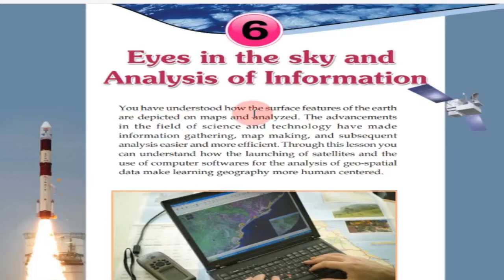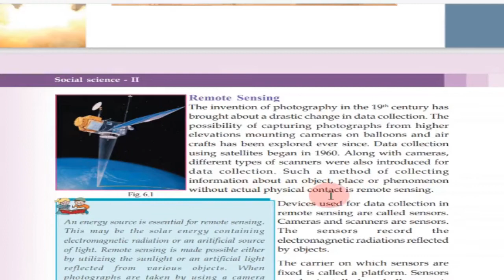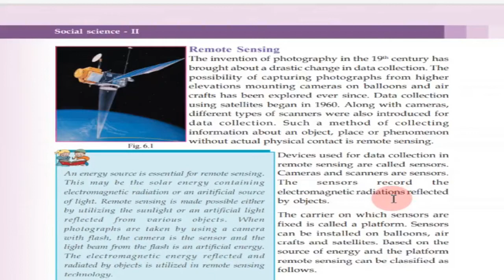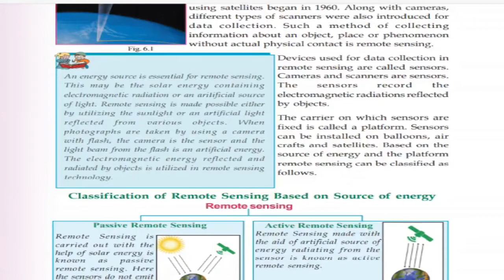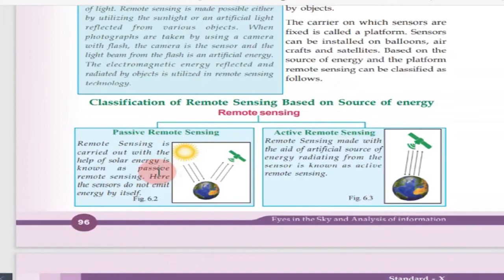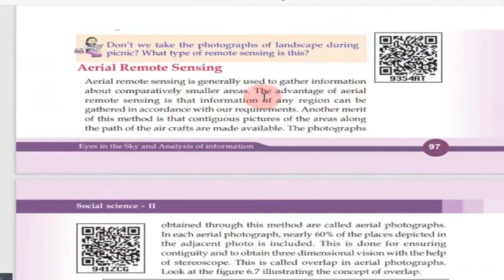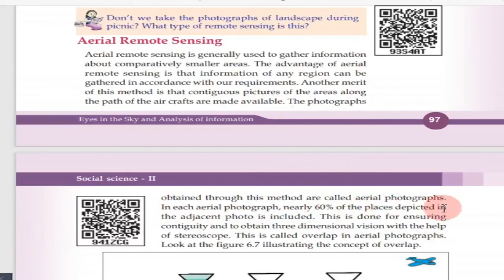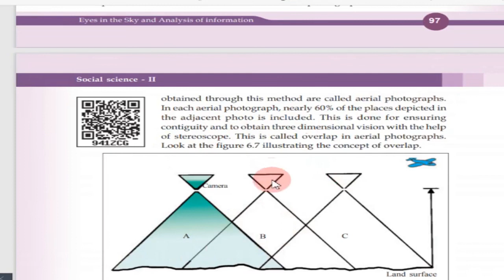MASTERS Online class | STD 10 | SOCIAL SCIENCE II | Chapter 6 | part 1